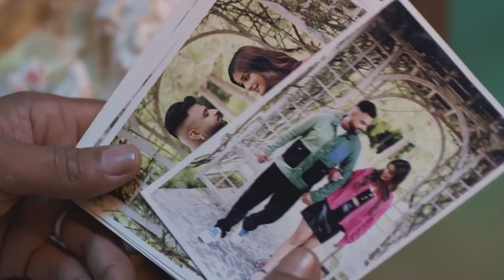zakhm (New Song) Gulab Sidhu | Jay Dee | Diljit Josan | Latest Punjabi Songs 2024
Song - zakhm
Singer -  Gulab Sidhu
Video By - Diljit Josan